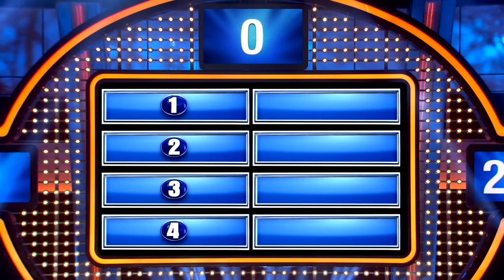Terry Bradshaw's daughter stops the show! | Celebrity Family Feud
If you dared, name something about Superman you might make fun of. Rachel Bradshaw's not-so-super answer literally stops the show!